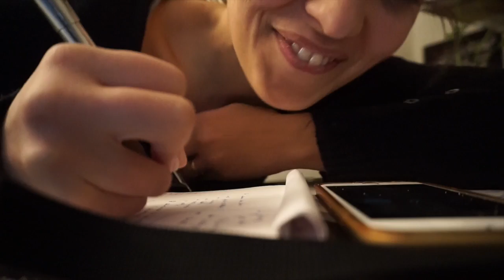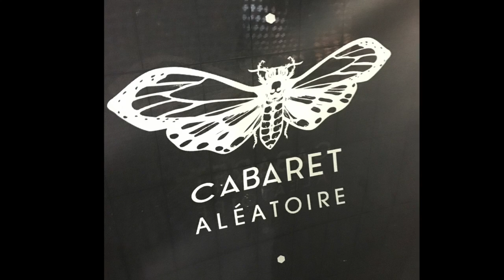On va au Concert de Birdy Nam Nam!!!! - Mini Vlog Bonheur #87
Dans ce Vlog, il s'est passé pleins de trucs:

-Je récupère enfin mon appareil photo
-Je suis méga à la bourre pour mon concert de Birdy Nam Nam
-Je Gagne des places pour la matinale de Camille Combal au Dome
-On va au concert de Birdy Nam Nam
-Puis en soirée Salsa

Me Contacter

Si tu veux m'écrire (ce qui me rendrait trop mais trop mais trop heureuse!)  n’hésites pas à me demander mon adresse par Mail :)

MERCI
UN IMMENSE MERCI à toutes les personnes qui m'ont soutenues, et celles qui ont participé à la collecte pour mon nouvel ordinateur... c'est un cadeau magnifique! j'ai beaucoup de chance de vous avoir ! je vous aime fort !